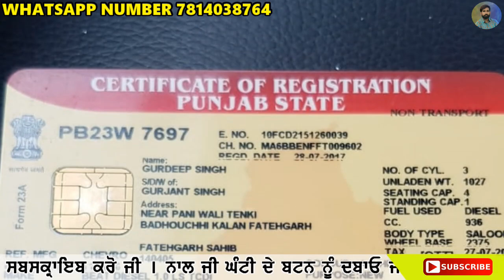ਗੱਡੀ ਦਾ ਰੇਟ ਸਿਰਫ..🔥🔥 ਗੱਡੀ ਦੇ ਮਾਲਕ ਆਪ ਤਾ ਬਹਾਰ ਹੀ ਰਹਿੰਦੇ ਨੇ, ਲੋੜ ਨਾ ਹੋਣ ਕਰਕੇ ਗੱਡੀ ਵਿਕਾਉ, tata indigo..